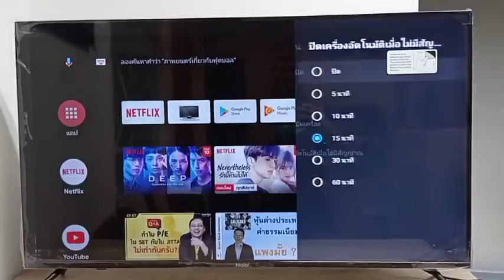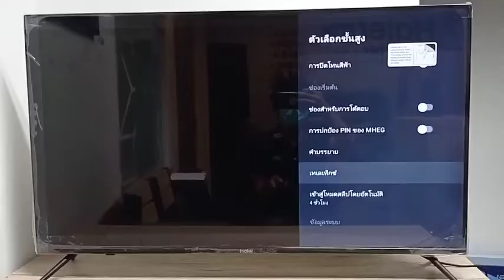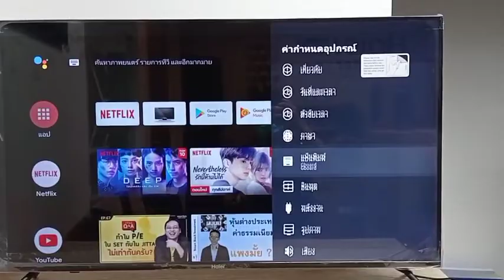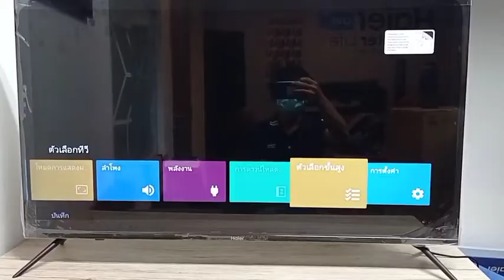วิธีการแก้ไขอาการทีวีดับเอง มีสิ่งที่ต้องดู 4 หัวข้อ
-การตั้งเวลาเปิด/ปิดเครื่อง
-การตั้งการรักษาหน้าจอ
-การปิดโหมดประหยัดพลังงาน
-การเข้าในโหมด Live เพื่อปิดการดับทีวีเอง ภายใน 2-3 ชั่วโมง